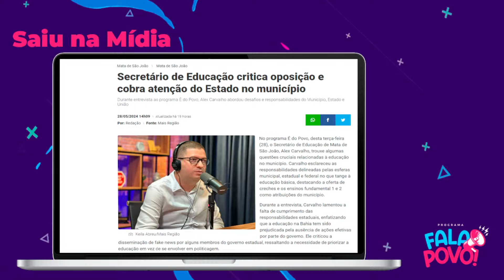FALA POVO #287 cut